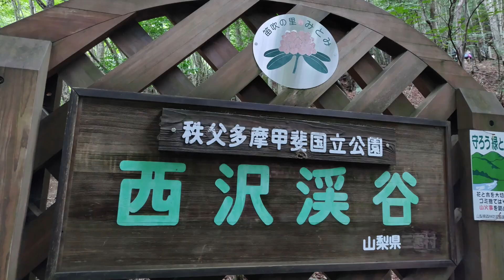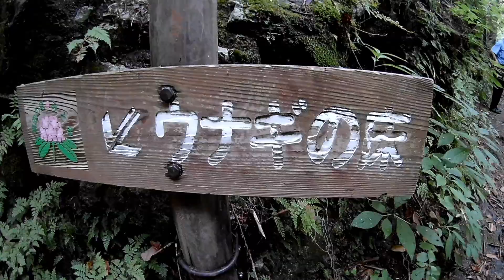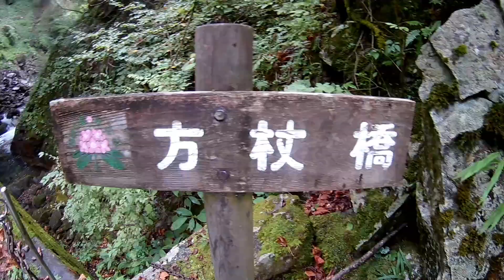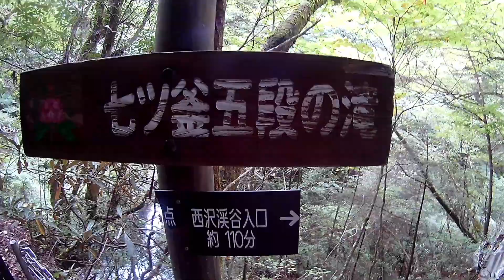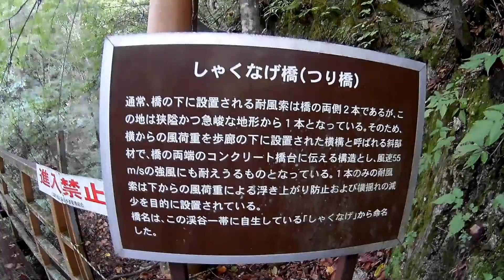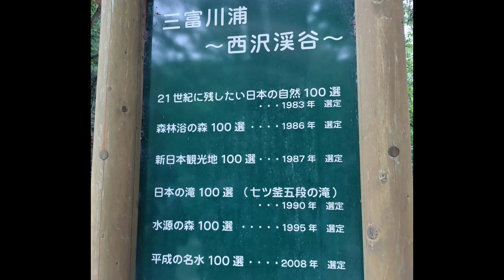【旅ログ】国内屈指の渓谷美「西沢渓谷」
旅ログ 62は、山梨県にある「西沢渓谷」。日本の滝百選に選ばれた「七ツ釜五段の滝」を含む、1周10kmのハイキングコースは見所がいっぱいで、国内屈指の渓谷美と言われています。2021年に滝見橋が崩落しましたが、2024年から復活しました。渓谷好きの人には堪らないコースだと思います。